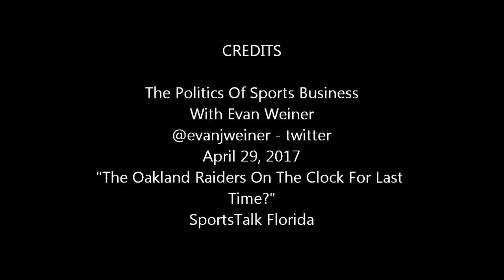The Oakland Raiders On The Clock For Last Time?